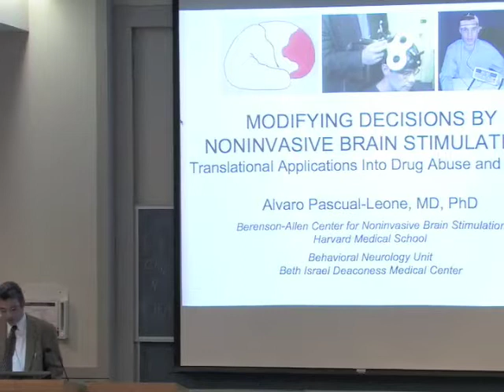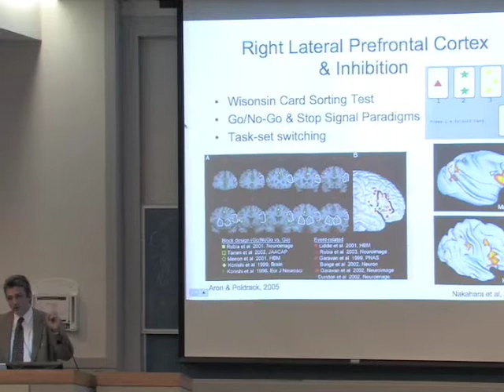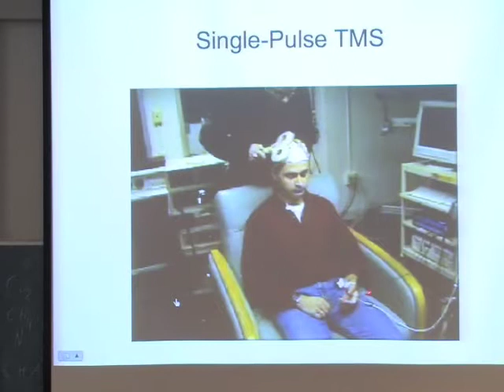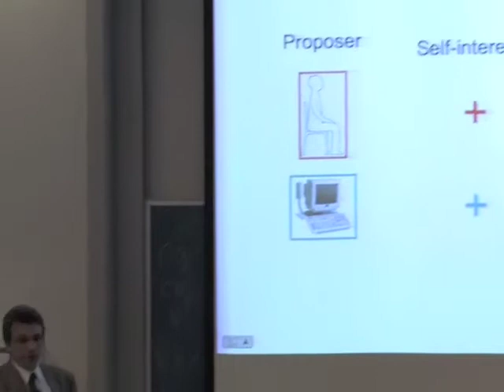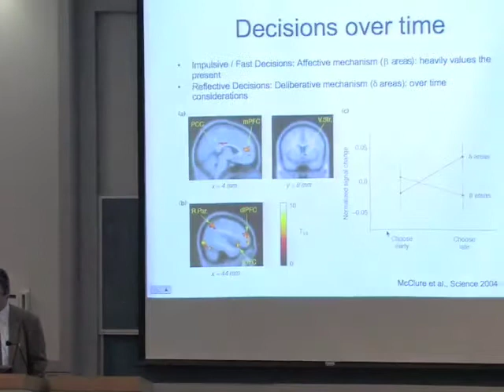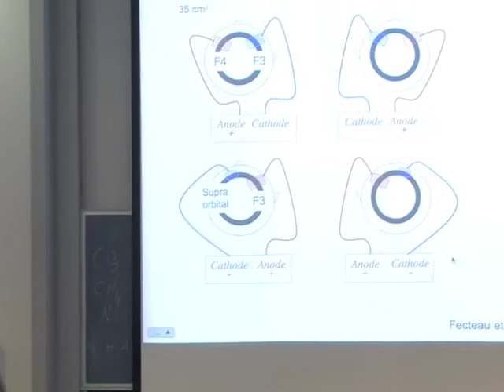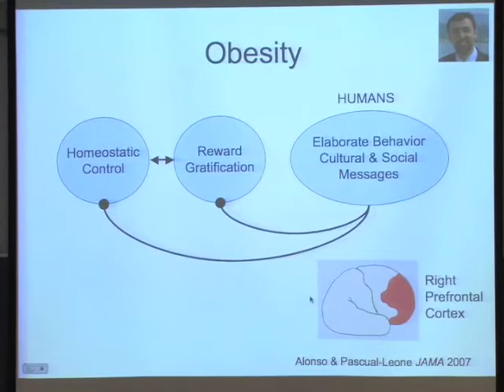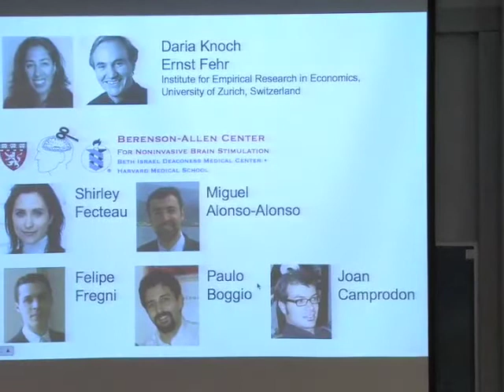13th Annual Pinkel Endowed Lecture - Alvaro Pascual-Leone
Alvaro Pascual-Leone, Berenson-Allen Center for Noninvasive Brain Stimulation, Harvard University

"Modifying Decision Making"